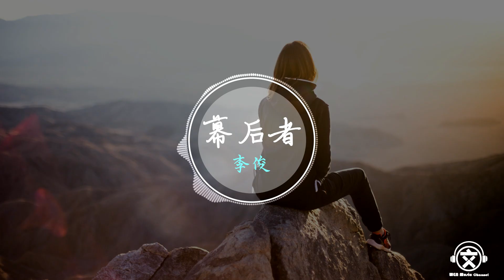李俊 - 幕後者【動態歌詞】『其实我还会一样爱你只不过。。。』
原唱：李俊
作詞：何泽镔
作曲：何泽镔

第一次听你说爱我是夏天
最后一次说分开那时冬天
后来剩下的是你走远
远到看不见

每天醒来还在期待你来电
等到睡前还是没有你留言
房间还有你爱的唱片
一个人整夜

其实我还会一样爱你只不过
换一种朋友身份远距离听说
朋友面前看起来我好像过得不错
没看穿我难过

其实我还会一样想你我不说
从不同人的口中听你的生活
就这样保持距离的
做一个幕后

远到看不见

一个人整夜

没看穿我难过

做一个幕后

没看穿我难过

做一个幕后

做一个幕后